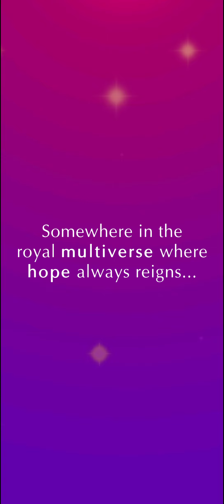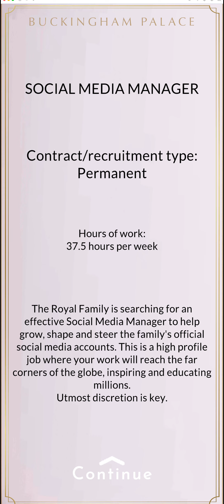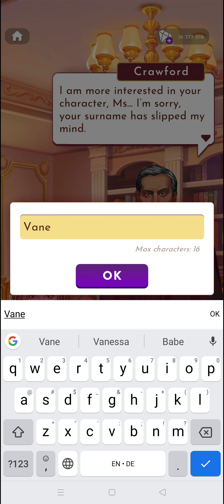Love Royale 👑 Vol. I Ep. 1 • 💁🏼‍♂️ 🔥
Volume I Episode 1. Opportunity of a Lifetime.

00:00   Vol. I Ep. 1.
17:48   Meet Meghan. 17 💎
28:33   Diana's secret carving. 17 💎
33:05   Kiss Rory. 17 💎

Game :   Love Royale by Fusebox.

👑 Your reign as the new Social Media manager for the Royal House of Windsor at Buckingham Palace is about to begin! It’s a job that could change your life, lead to love, and even alter the course of the monarchy in the process!

Love Royale is a romantic royal satire game where YOU will be in the centre of the Royal Family and ANYTHING is possible!  You've read about them in the news and tabloids, but now... whether you're a royal super-fan or a discerning critic of the Royal Family, it's your turn to weigh in and voice your opinions about all the most hotly-debated topics regarding the Windsors!

The stakes are high, the gossip is hot, and the scenes are steamy. YOUR CHOICES can change history in this fun and frothy royal romp!

Attribution 4.0 на использование трека I Need to Start Writing Things Down (исполнитель: Chris Zabriskie)